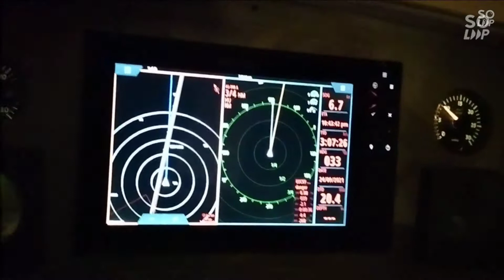BYAHING GABEI NA MALAKAS ANG ALONE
BYAHING GABI/JAY SEA TV